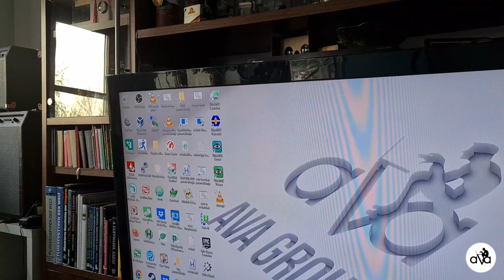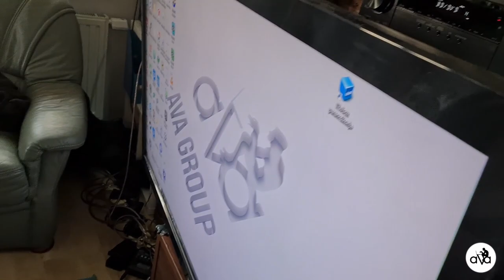#169 Keystone RJ45 Buchse Montage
Video schnitt Program: DaVinci Resolve

Kamera:
- GOPRO HERO 7 BLACK
- Logitech 930e

Ton:
- Zoom H1n
- Rode SmartLav+
- Rode MINIFUR

PC:
- Gehäuser: be quiet! Dark Base PRO 900 white
- Netzteil: be quiet! Dark Power PRO 11 1200W
- Processor Kühler: be quiet! Silent LOOP 360mm
- Processor: Intel i7 7820X
- Motherboard: ASUS Prime Deluxe X299
- VGA: ASUS GTX1080TI 11GB
- RAM: G.Skill TridentZ RGB 32GB
- NvME M.2: Samsung 970 EVO 250GB

Monitor:
- 3x ACER ED273A 27" 144Hz curved

Programierbare Tastatur zum schneiden:
- Logitech G13
- Microsoft Natural Ergonomic 4000
- UtechSmart Venus